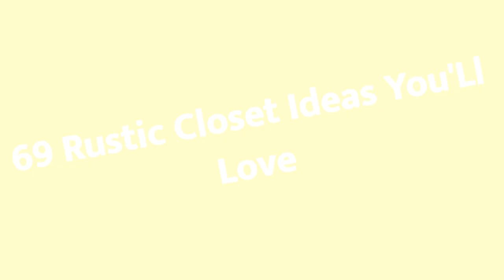75 Rustic Closet Design Ideas You'll Love 😊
Browse creative rustic closets and decor inspiration. Discover a variety of storage and mountain style closet ideas, including layout and organization options.

0:00:00 - Intro
0:00:12 - Rustic Closet Design Ideas You'll Love: Inspirations 1 to 25
0:03:01 - Rustic Closet Design Ideas You'll Love: Inspirations 26 to 50
0:06:02 - Rustic Closet Design Ideas You'll Love: Inspirations 51 to 75